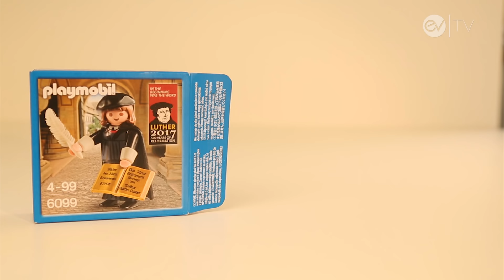Geschichte mit dem Playmobil-Luther: Reformation einfach erklärt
Die evangelische Kirche feiert Halloween? Nein, eher nicht – sie feiert den Reformationstag. Jedes Jahr am 31. Oktober. Reformation bedeutet in dem Fall: ab da gibt es das, was wir heute evangelisch und katholisch nennen. Aber wie hat das eigentlich angefangen? Hier kommt der Crashkurs in 90 Sekunden.